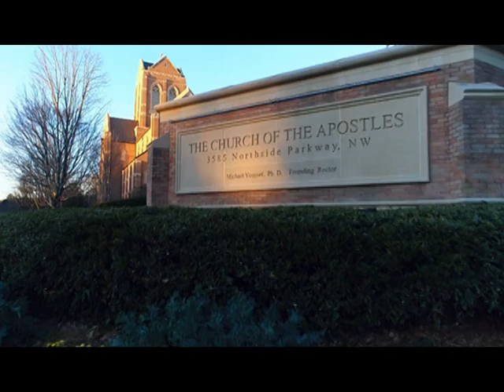Dr. Michael Youssef - Altruizmi. Pjesa 1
Një libër që është shkruar në lidhje me martesën titullohet: “Meshkujt vijnë nga Marsi dhe femrat nga Afërdita”.  Por si është martesa sipas mënyrës së Perëndisë?